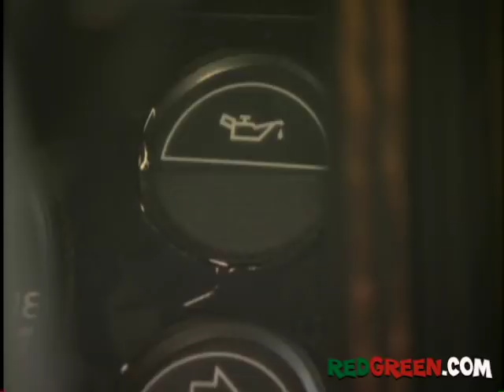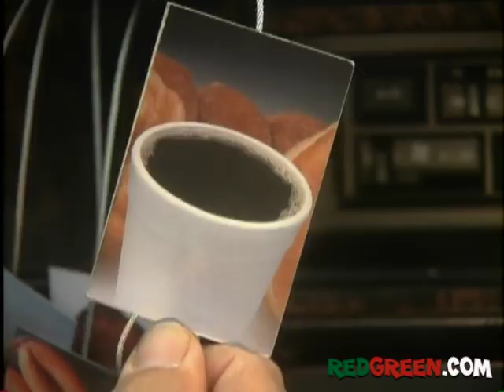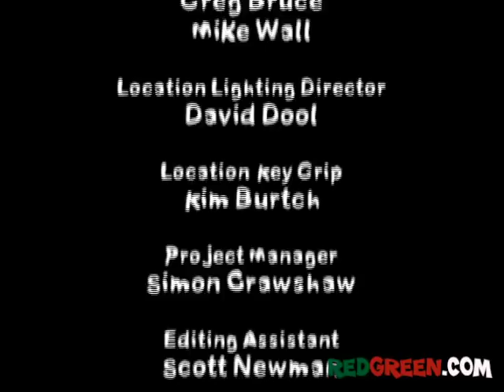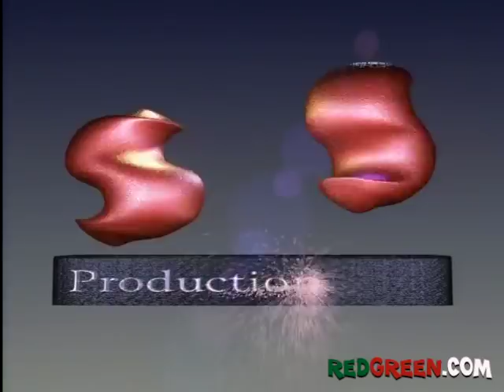The Red Green Show Ep 255 "Possum Day" (2003 Season)